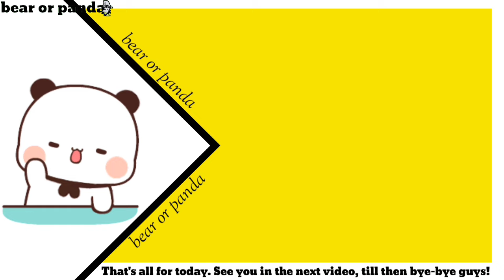Dabba series (part-9)😍 he is angry 💢 l bubududu l peachgoma l bearorpanda l milkmocha l pandabear l